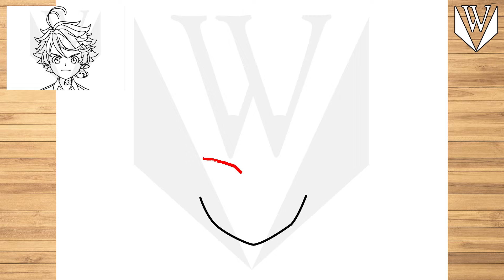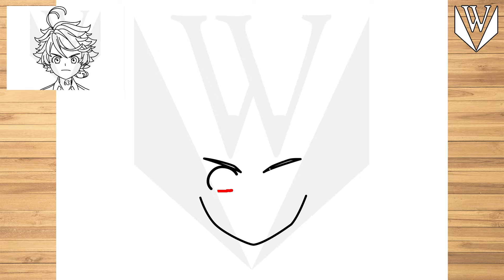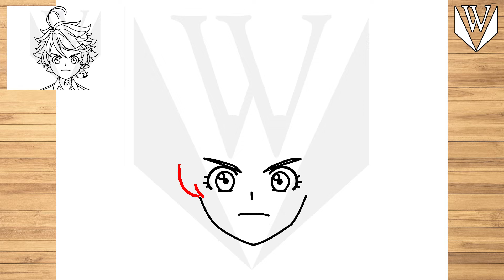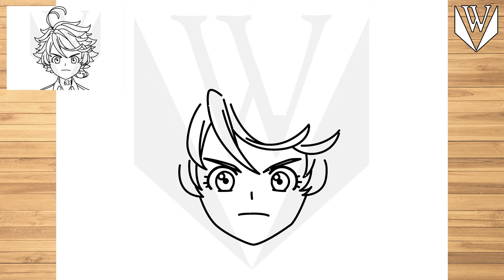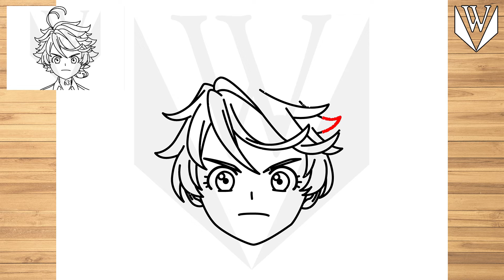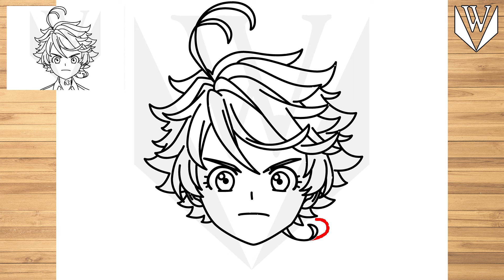Wie zeichnet man Emma das versprochene Nimmerland Schritt für Schritt Einfaches Zeichen-Tutorial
Wie zeichnet man Emma das versprochene Nimmerland Schritt für Schritt, einfach für Kinder Drawing Tutorial Trick

እንዴት እንደሚሳል
كيف ترسم
Ինչպես նկարել
necə çəkmək
nola marraztu
কিভাবে আকে
як маляваць
kako crtati
как да рисувам
ಹೇಗೆ ಸೆಳೆಯುವುದು
com dibuixar
сурет салу
sa unsa nga paagi aron sa pagkalos
mmene kudzatunga
如何画
如何畫
nzira yekukwevera
කොහොමද අඳින්නේ
그리는 방법
kako nacrtati
çawa bikujin
hvordan man tegner
ako kresliť
kako narisati
Kiel desegni
kuidas joonistada
Paano Gumuhit
kuinka piirtää
como deseñar
sut i dynnu
როგორ დავხატოთ
איך לצייר
hogyan rajzolj
esi ise
ווי צו ציען
cara menggambar
描く方法
cara nggambar
របៀបគូរ
ວິທີການແຕ້ມ
duci
kā zīmēt
kaip piešti
wéi zeechnen
како да црташ
എങ്ങനെ വരയ്ക്കണം
kif tfassal
me pehea ki te utu
कसे काढावे
хэрхэн зурах
څنګه رسم
چطوری طراحی کنیم
jak narysować
ਕਿਵੇਂ ਖਿੱਚਣਾ ਹੈ
кантип тартат
cum să atragă
как нарисовать
le auala e faalatalata
Како цртати
ho hohela joang
ڪئين ٺاهيو
வரைவது எப்படி
jak kreslit
ఎలా గీయాలి
nasıl çizilir
як намалювати
indlela yokudweba
indlela ukudweba